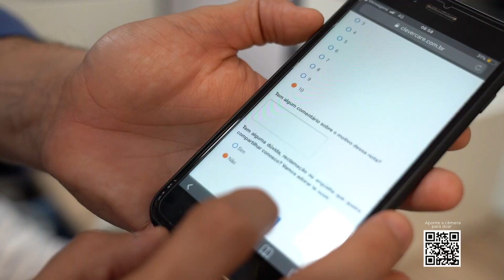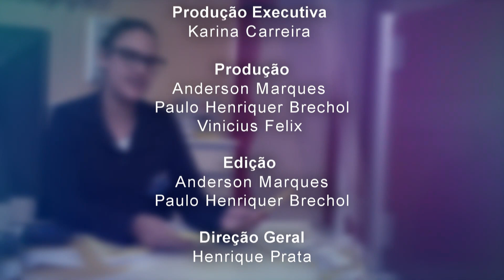HA 60 anos – 1 ano de Telemedicina no HA – 29/05/2022 (bloco 3)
A pandemia por COVID-19 impôs ao mundo a busca por novas alternativas - e no Hospital de Amor não foi diferente! Apesar do período ter trazido muitas perdas, ele trouxe também outros olhares e muitos aprendizados. 🙋‍♀️🙋‍♂️ Um deles foi a telemedicina, uma prestação de serviços de saúde à distância, realizado com ajuda das tecnologias da informação e comunicação, sem perder o que o HA tem de melhor: a humanização. A série especial: HA 60 anos, do “Acima de Tudo o Amor”, traz neste domingo, 29 de maio, os detalhes desse serviço que está completando um ano na instituição.📲💻

O presidente do hospital, Henrique Prata, recebe o coordenador do dep. de Oncologia Clínica do HA, Dr. Sérgio Serrano; o oncologista clínico do HA, Dr. Caio Augusto Dantas Pereira; o diretor de Inovação do HA, Dr. Luis Gustavo Romagnolo; e o gerente do hub Harena Inovação, Guilherme Sanchez, para contarem como a telemedicina pode contribuir para um atendimento mais ágil e assertivo.